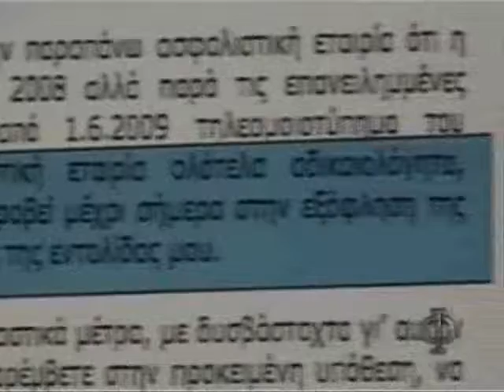Ο Δημήτρης Μάρκου στους Νέους Φακέλους - ΣΚΑΙ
Ο Τάσος Τέλογλου ερευνά την άνοδο και την πτώση του ασφαλιστικού κολοσσού "Ασπίς Πρόνοια".